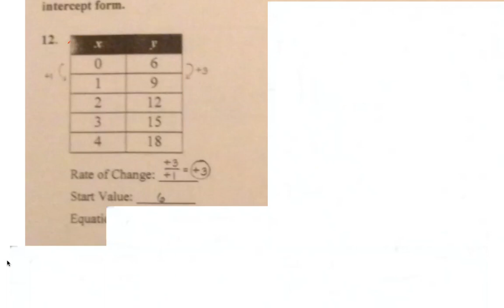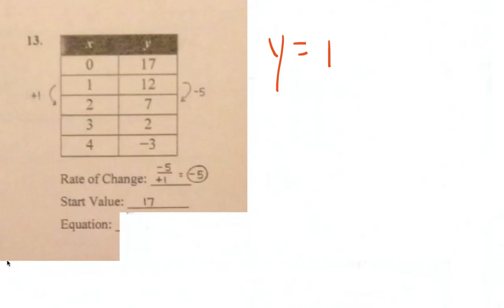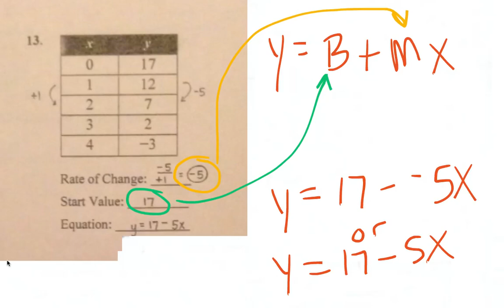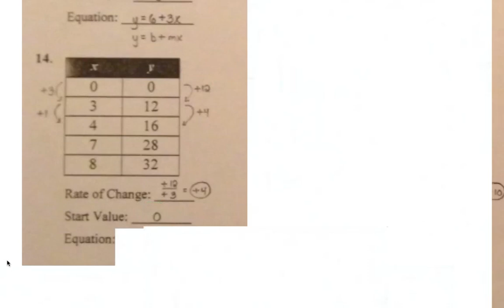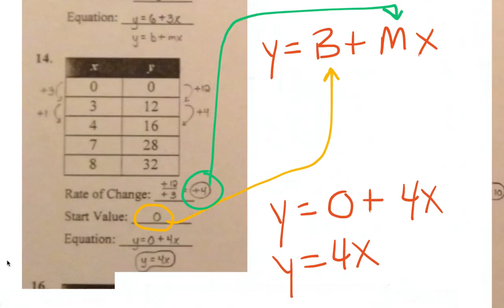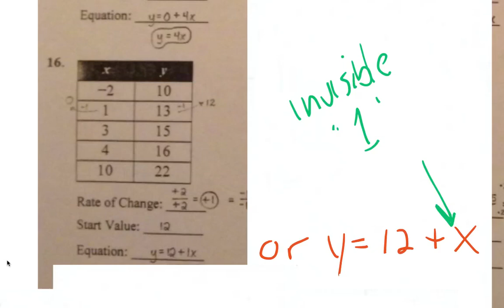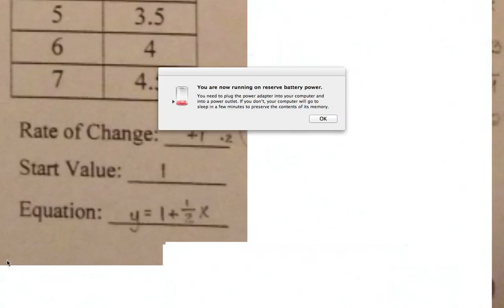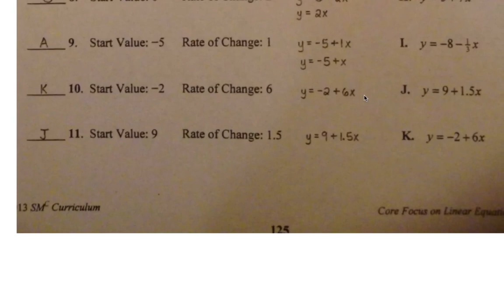Writing Equations Recursive